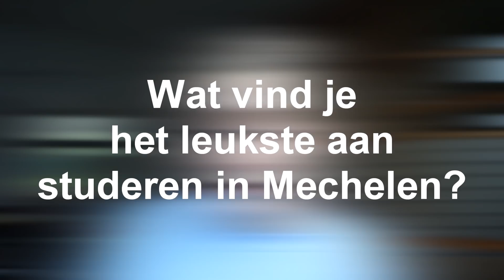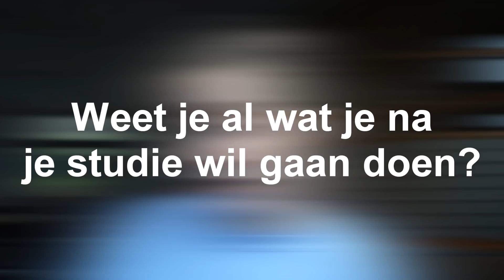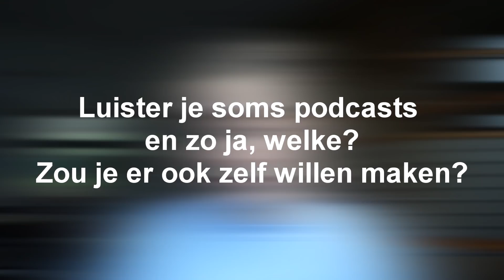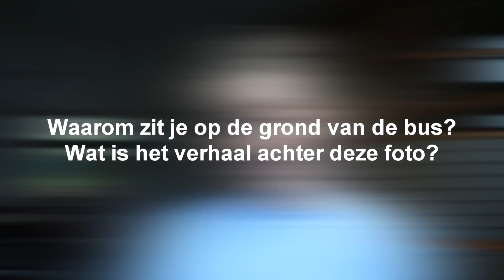Deze Q&A vragen kunnen echt niet...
Heb ik een nieuw vriendje? Wat ga ik doen na mijn studies? Ik vertel het jullie allemaal in deze Q&A!

Hey! Ik ben Nona, een meisje van 19 jaar met een passie voor YouTube en video's maken. Ik studeer Media & Entertainment Business @ Thomas More in Mechelen.